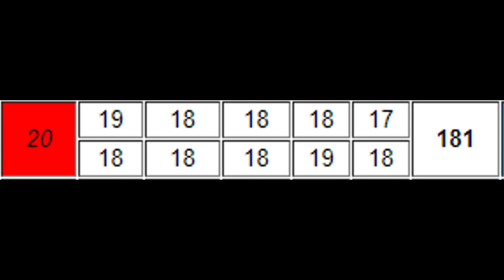Уиппеты ЛАКШЕРИ КАРМЕН ЛИНУ РАННЕ. ЧР - 2017.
✪ Карта Сбербанка
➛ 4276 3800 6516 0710